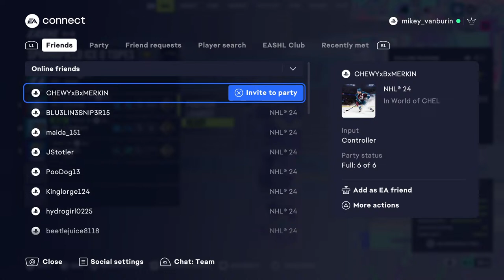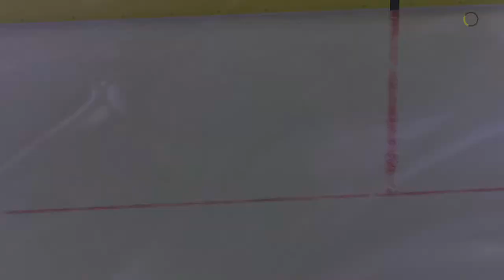Springfield Ice-O-Topes Stream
Springfield vs Seneca Gm 3 &...